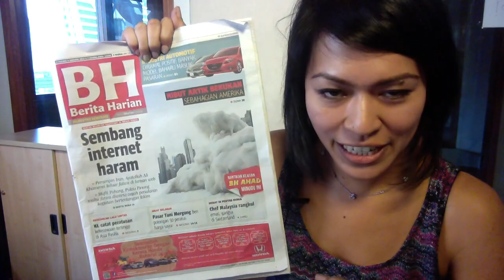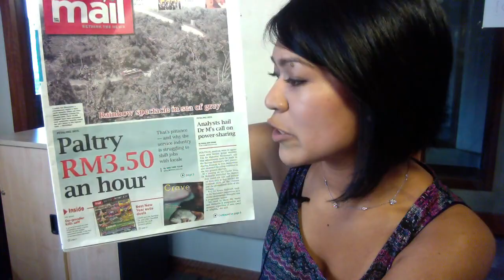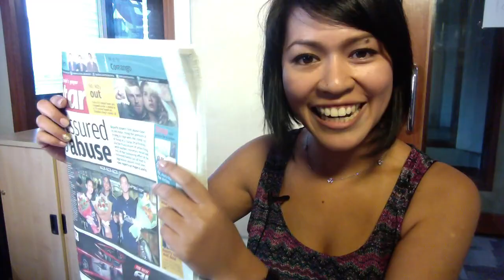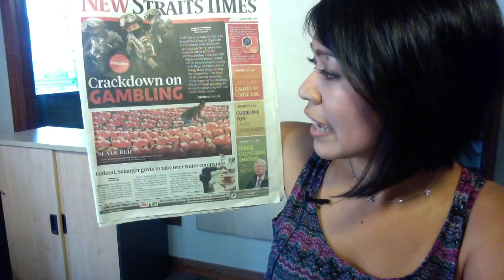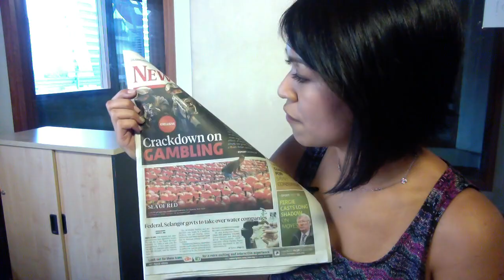Poking Below The Poverty Line [Morning Headlines 9.1.14]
The Star tries to link abuse with the rise in cost of living, and The Sun wonders if the JAIS raid was a breach, and The Malay Mail lets us know that our national workers will be paid RM 3.50 an hour in fast food restaurants.

This is BFM Morning Headlines with Super Sized Melisa Idris.